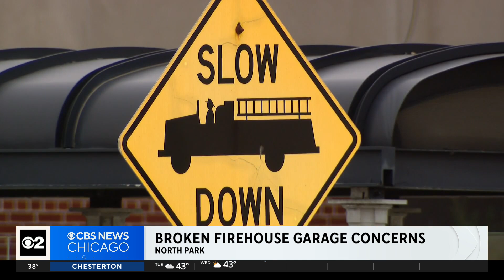Broken Chicago firehouse garage door causes concerns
A Chicago fire captain is worried a broken garage door is slowing down fire crews on the city’s Northwest Side. CBS 2's Noel Brennan reports.